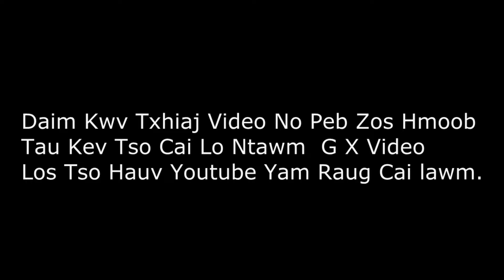Kwv Txhiaj Hais - Nuj Toog & Paj Nyiag 8/15/2019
Kwv txhiaj nkauj nraug kev deb hais tau tu siab kawg li.
Vim hluas nkauj mus yuav txiv lawm .
Tooj choj rov tuaj txog ua lub kua muag poob nthav tig loo rov qab mus tsev lawm.